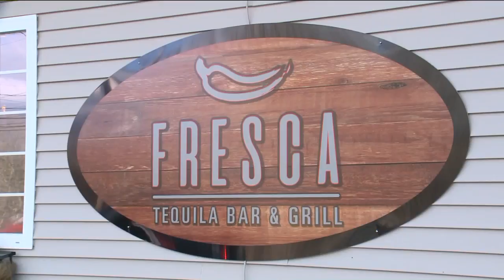Fresca Tequila Bar & Grill in Colchester served up free meals Tuesday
Owner Jennifer Morozzi turned it into a bigger contribution to her community.